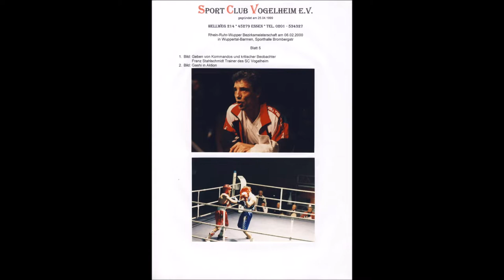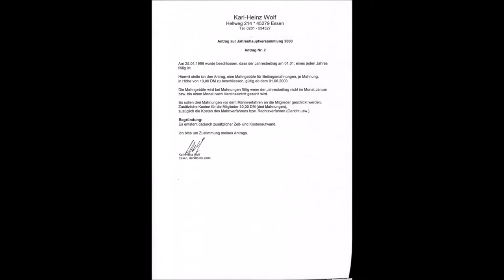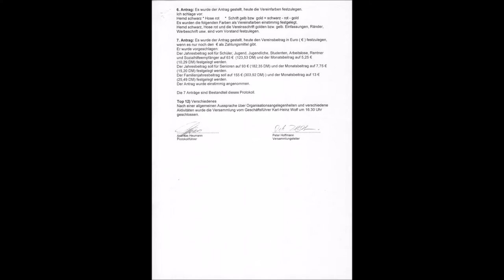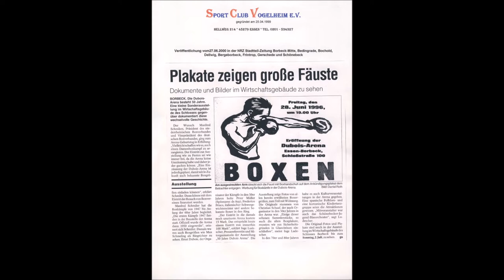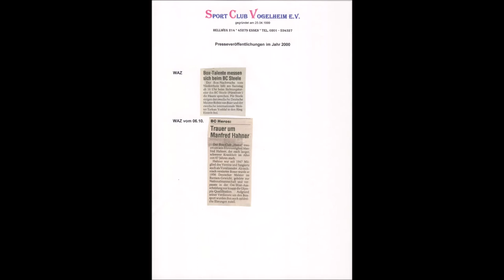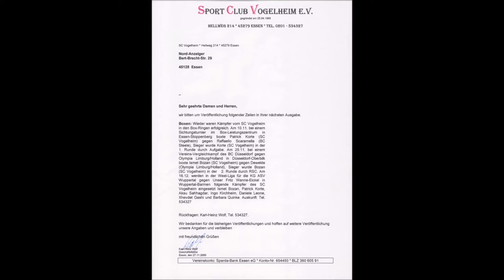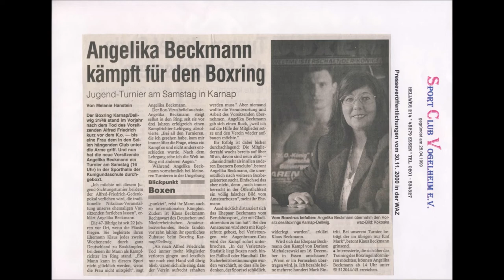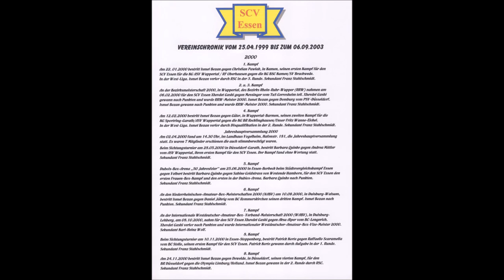Amateur-Boxen in Essen * Gründung des Box Club SCV Vogelheim e.V. am 25.04.1999 * Chronik 2000